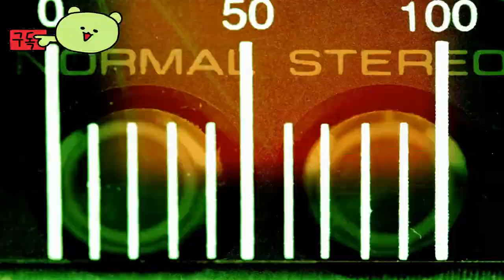쿠니츠가미: 패스 오브 더 가디스 ( Kunitsu-Gami: Path of the Goddess ) July 19, 2024 공식 게임 플레이 영상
쿠니츠가미:패스오브더가디스
Kunitsu-Gami:PathoftheGoddess

🕹️Game content
Kami의 새로운 이야기가 기다리고 있습니다... Kunitsu-Gami: Path of the Goddess는 일본에서 영감을 받은 독특한 싱글 플레이어 가구라 액션 전략 게임입니다.

⚡Game Developer
 주식회사 캡콤